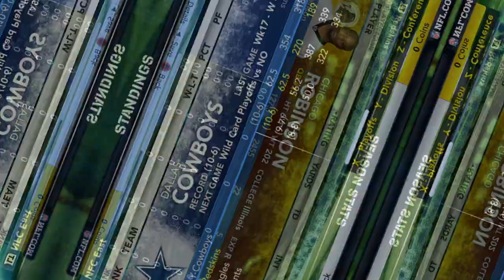Can A Rookie QB Make The Playoffs? | Madden 12 Superstar Mode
Chicago Robinson has lead Washington to a spot to contend for the playoffs at the end of the season. Can he be the 9th rookie quarterback in NFL history to lead his team to the playoffs in his first season? Let's find out!